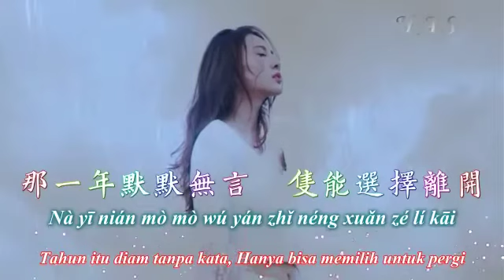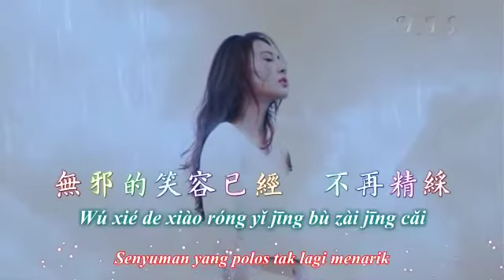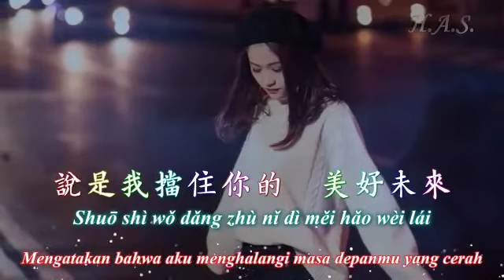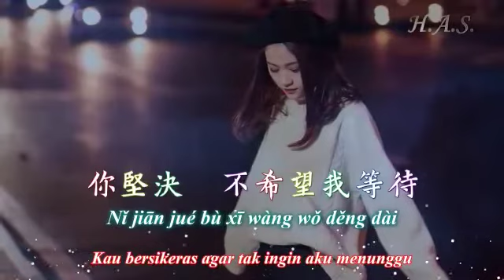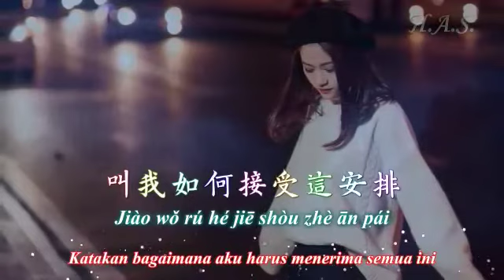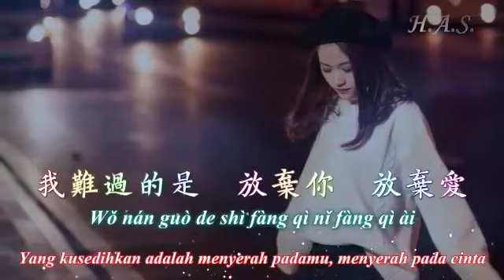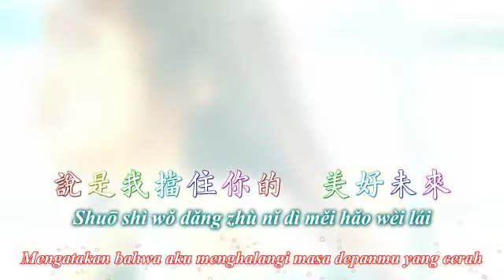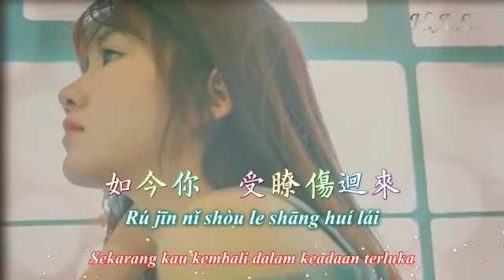Wo Nan Guo " Aku Sedih " 🥲